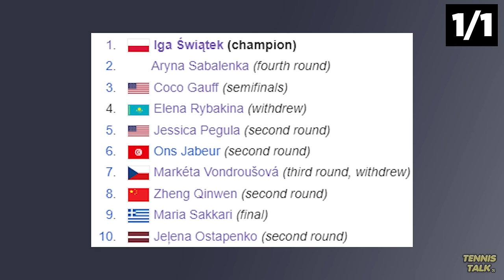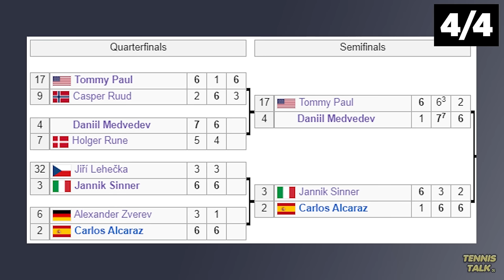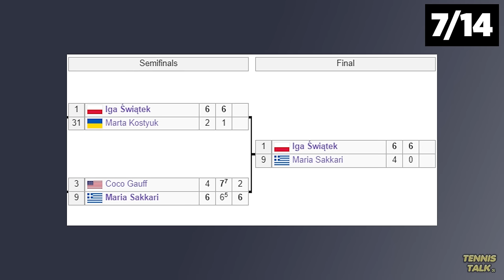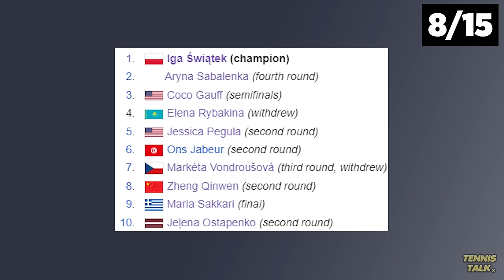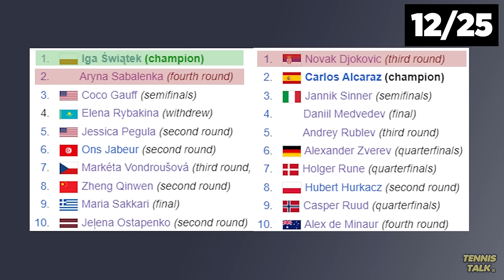What I Got Wrong : Indian Wells 2024 Predictions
Before the BNP Paribas Open at Indian Wells 2024 started I made some predictions on who would play well and not so well involving Daniil Medvedev, Iga Swiatek, Novak Djokovic, Carlos Alcaraz and Aryna Sabalenka. Here are the results of those predictions.

0:00 | Intro
0:12 | Gauff or Rybakina?
0:26 | Best Qualifiers
0:51 | Best Country
1:13 | Most Aces
1:35 | Djokovic or Sinner?
1:57 | Unseeded Run
2:31 | Top 10 Upsets
2:57 | Dark Horse Picks
3:24 | Swiatek or Sabalenka?
3:49 | Hot Take
4:31 | Who will make the Semi Finals?
5:16 | Who will Win the Title?
5:50| Results